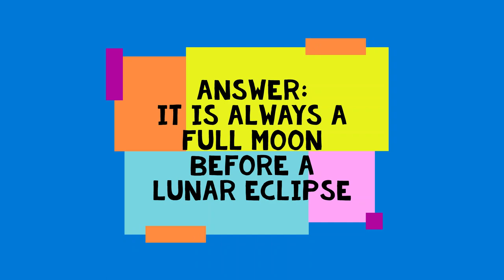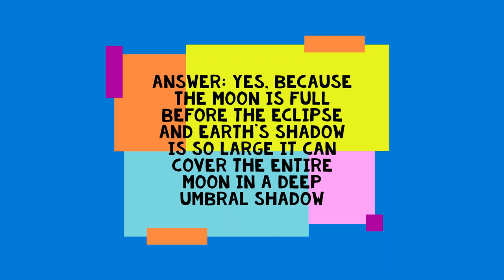Solar and Lunar Eclipses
What is the difference between a solar and lunar eclipse? How do they work? How do we see them?